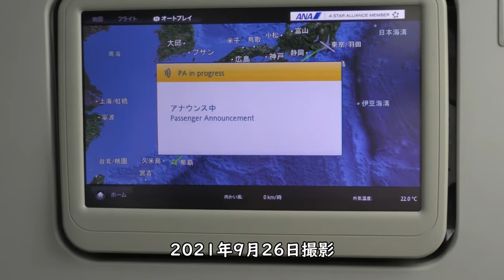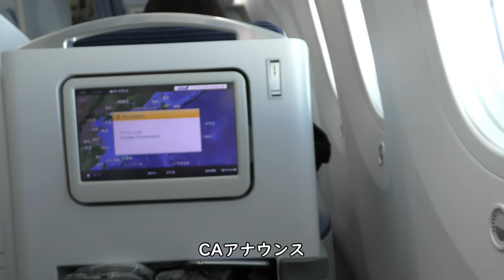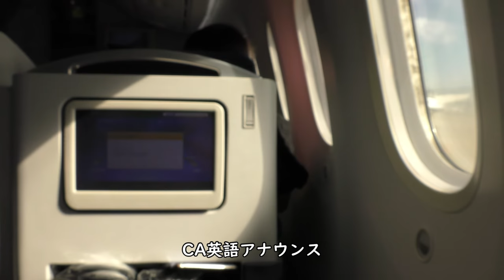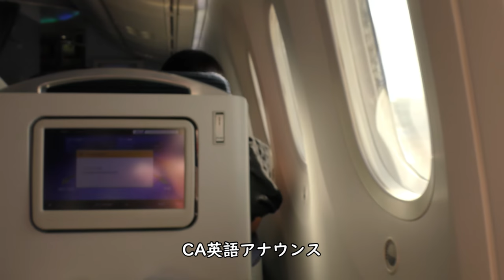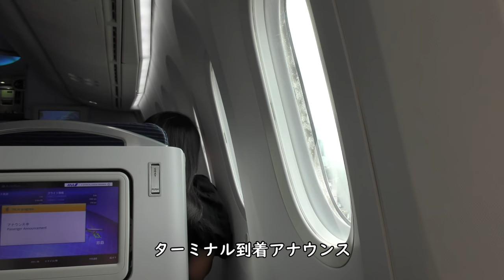【CAアナウンス／英語アナウンス】シートベルト着用・着陸態勢アナウンス／ANA993羽田空港→那覇空港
2021年9月26日撮影、ANA993便羽田空港→那覇空港Boeing787-8国際線機材(JA878A)プレミアムクラスより撮影したシートベルト着用・着陸態勢アナウンス～CAアナウンス／英語アナウンス映像です。

【撮影機材】
Panasonic 4K VZX990M 64GB HC-VZX990M-W
4K ビデオカメラ VZX992M

Everyday Update!